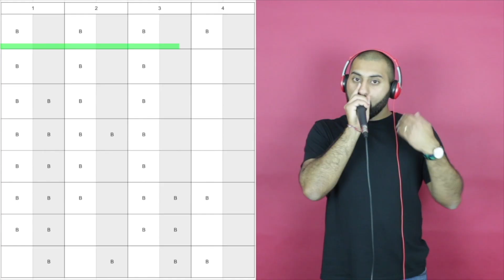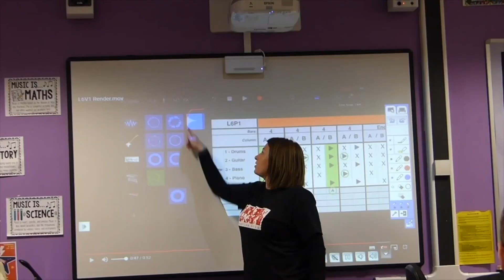Leics Tech Control - Join us at our Music Technology Showcase - Tuesday 25th June 2024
Join Leicestershire Music at De Montfort Hall, Leicester on Tuesday 25th June to find out more about our Music Tech Projects and how we can help you and your students enter the wonderful world of Music Tech & expand your sonic horizons.

Tickets are priced £60 per delegate and include

Presentation
2 Workshops - learn to try your hand at Scratching with our Turntablism Scheme of Work or explore music making with iPads using Garageband.
Buffet Meal
'Out of this World' Evening Concert featuring the premiere of the Space Scratch Symphony - a newly commissioned piece for Orchestra, Choir & Turntables